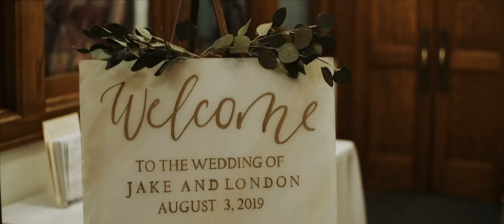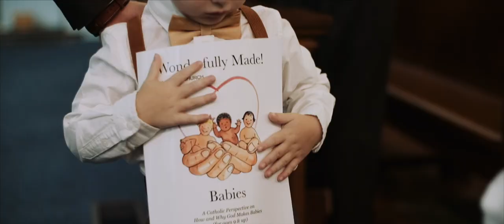London / Jake - West Nebraska Wedding Film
Photographer:  Taylor Atkinson
Filmed on the Fuji XT3